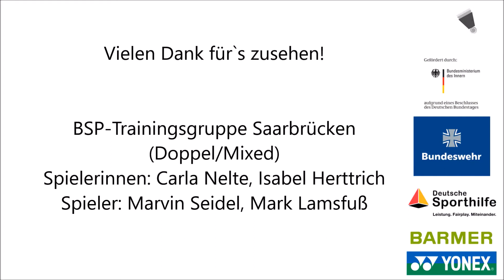DBV Training & Vermittlung: "Prinzipien-Beispiele im Vorderfeld - Nullstellung" Teil 2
Mit diesem Video möchten wir ein Beispiel zum Verständnis der technisch-taktischen Ausrichtung bei Vorderfeldschlägen geben. Dabei sind viele unterschiedliche technische Muster/Leitbilder zu erkennen, die aber einheitlichen Prinzipien folgen, z. B.:
- der Arm geht zuerst in die Nullstellung Richtung Schlagtreffpunkt
- das Handgelenk wird im Schlagtreffpunkt fixiert (davor kann es je nach Treffpunkt und Schlagauswahl variieren)